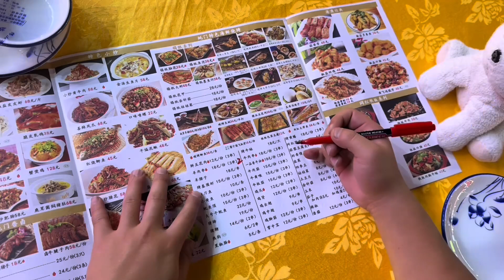中秋佳节和老爸小孩子简单的一起吃顿中秋晚饭，简简单单就是幸福